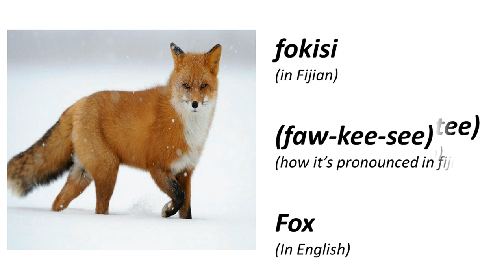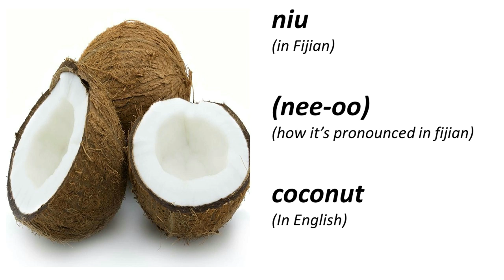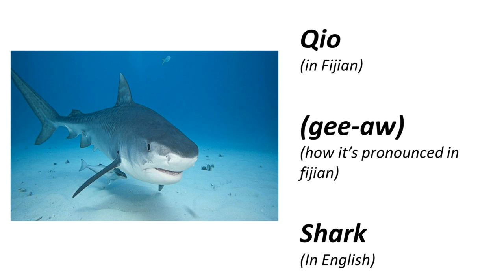FIJIAN ALPHABET - FOR BEGINNERS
Hi Everyone, just wanted to upload a short video for viewers who are interested in learning this language. This is just for beginners who wants to learn the Fijian Language.
It's a very easy language to learn and I hope you'll enjoy it.VINAKA.